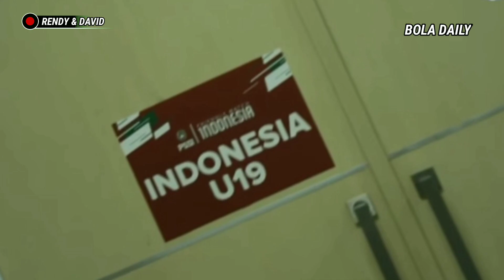RENDI IKUTI EGY MB DI EROAP😱 Detik Detik Rendy Juliansyah Masuk Tim Eropa Leganes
timnas indonesia menggunakan formasi 3-5-2 dalam melawan malaysia. jumlah pemain sepak bola adalah
timnas indonesia u 19 2020
timnas indonesia u-19 terbaru
timnas cricket indonesia
timnas catur indonesia
indonesia timnas cuplikan
timnas indonesia vs china
timnas putri indonesia cantik
timnas indonesia uji coba
tc timnas indonesia
tc timnas indonesia u19
jadwal tc timnas indonesia u-19
timnas indonesia era luis milla
timnas indonesia esport
timnas esport indonesia
timnas indonesia futsal
timnas indonesia fb
timnas indonesia fiba
timnas indonesia fifa
timnas indonesia harga tiket
timnas indonesia hd wallpaper
timnas indonesia vs inter milan
timnas indonesia vs iran u19
timnas indonesia timnas indonesia u 19 vs lleida esportiu